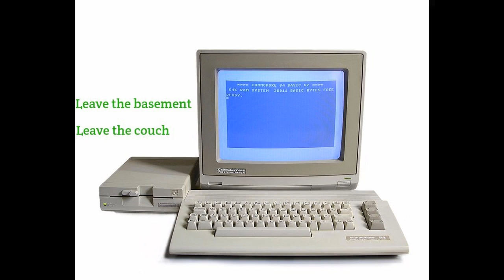30 Days Without The Internet. Can I do it? Pretty sure I can do it.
Edit: I moved onto a new project a few years ago,

We have an animated show and game apps!